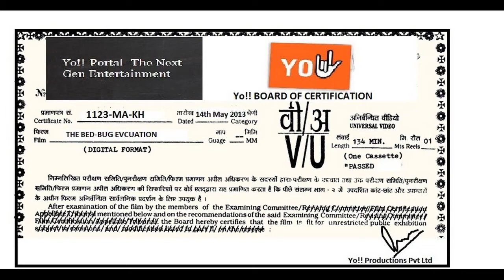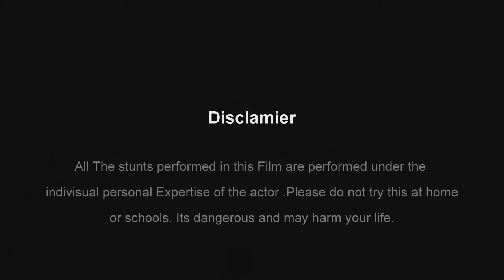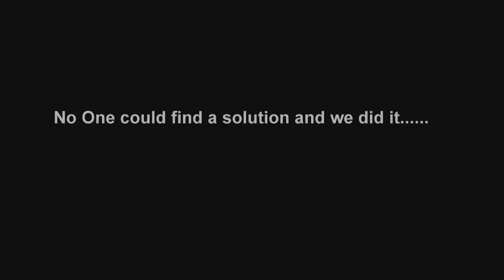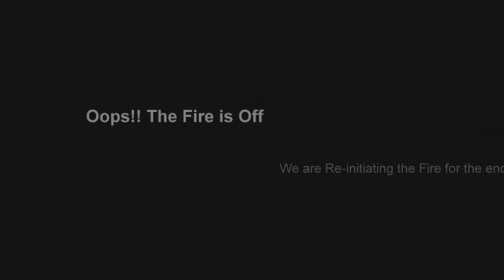THE BEDBUG EVACUATION 720p HD-REVISED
This short film is about the fire evacuation Mission done by us . This Mission was really Toofani. Have a look at our self created and edited film . have a look. It was really fun